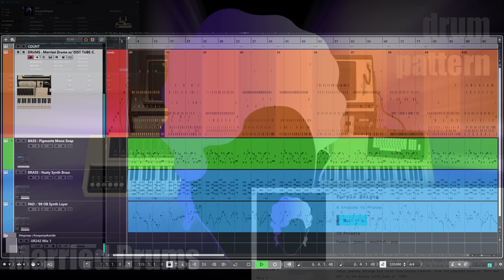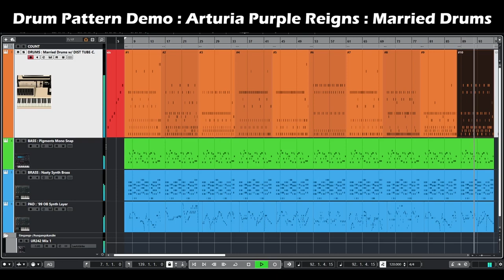Arturia Purple Reigns Sound Bank Drum Pattern Demo Preset Married Drums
This demo shows 10 drum pattern created with the preset Married Drums. You hear each drum pattern solo first and then along with the other tracks.

Tracks:
- COUNT : Toontrack EZD2 Nasville EZX
- DRUM : Arturia CMI : Married Drums (with Dist TUBE-CULTURE)
- BASS : Arturia Pigments : Bass Snap
- BRASS : Arturia OP-Xa : Nasty Synth Brass
- PAD : Arturia OP-Xa : '99 OB Synth Layer

Arturia describes the sound pack as follows:
Pop music wouldn’t be what it is today without The Purple One himself. Immerse yourself in the silky-smooth sounds of the late, great Prince Rogers Nelson - the artist eternally known as Prince. 73 glamorous presets for Analog Lab V will take you on a sonic journey through his first five iconic records, from the clavinet kiss of ‘Soft and Wet’ to the brassy synth pads of ‘1999’.

This sound bank is a lot of fun. The only downside is actually that it's not free ;-) I think it's basically worth the time not only browsing through the Arturia software instruments, but also checking out Arturia sounds every now and then.